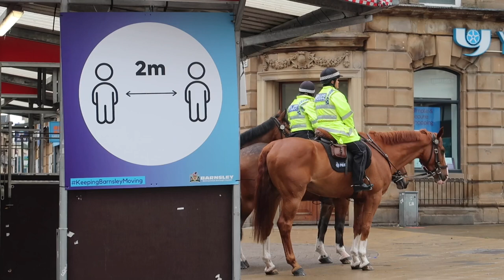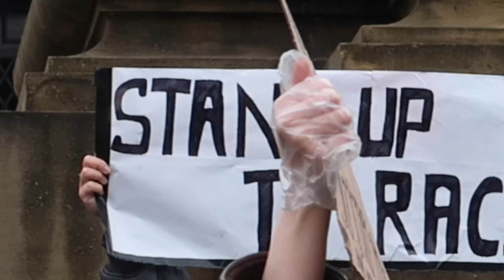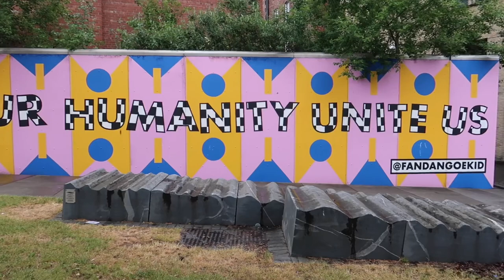Protesting racism in Barnsley | Black Lives Matter!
Hello and welcome to Josh and Lauren's WanderWorks! Sometimes we do stuff, sometimes we don't, whatever the case - the camera will almost always be coming too! We're from Barnsley in the UK, we love Disney (or more specifically trips to the most magical place on Earth in Florida), Lauren is a massive Harry Potter buff and Josh is a fully paid up Star Wars nerd. It works. Enjoy.